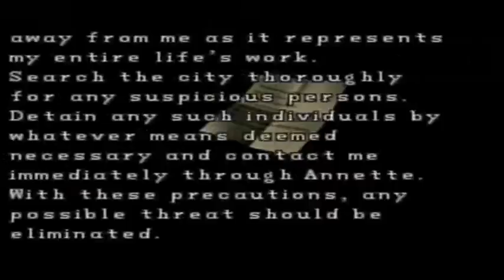DODGE THIS LET'S PLAYS RESIDENT EVIL 2 LEON B A RANK ATTEMPT PART 4 CHECKMATE!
With Halloween being only a month or so away at the time of filming,  I thought Id kick things off with a bang and play the classic survival horror title, Resident Evil 2 for the PlayStation One.  Assuming the role of rookie cop Leon Kennedy, my mission should I choose to accept it, is to finish his B Scenario with an A Ranking overall.  This means I will not be utilising the power of the Rocket Launcher to help me. I will also not be using any special weapons, First Aid Sprays and will not be saving the game.  I also have to finish this Scenario in 3 hours or less.   In order to achieve this feat I must  firstly navigate the streets of Raccoon city which are now swamped with zombies and make my way to the Police department which now serves as the introduction to the game and a main hub of sorts.  Once here its it only by collecting various puzzle pieces and solving the riddles within will further progress be made. Luckily though Leon’s B game is chocked full of weapons and ammunition and healing items, all must be rationed and used carefully and only in the direst of situations.

Unlike the horrors found in the Spencer mansion from the first game, enemies here are a lot more diverse and will attack randomly so its especially important to ensure I keep out of their way as much as possible.  Bosses also do share some particularly vicious moves should I get in their way too much. If Leon takes damage, then he will start to decrease in speed. This will be indicated on the handy dandy health meter which can be seen by popping into the inventory screen.  If more damage is inflicted, then Leon will start to limp and unless a healing item is used then he will die suddenly.

Luckily though Capcom have included a plethora of guns and ammo so even the most timid Resident Evil 2 Player should have little trouble in dispatching the hordes of undead nasties.

As I make my way through the Police station Ill be crossing paths with Claire Redfield who Is searching for her brother Chris who disappeared, soon after the first R E adventure.  Ill also meet a mysterious woman called Ada Wong who seemingly has a vested interest in finding the G virus, A reporter called Ben who is trapped in the bowels of The station, Annette Birkin a crazy scientist with a gun and of course her husband William who after injecting the G virus into himself is in fact looking a wee bit peeky.  Let’s just say he is going through some very interesting changes.

So the quest is on.  Will I be able to get through unscathed and live to tell the tale? Keep watching to find out.
Everything from news, reviews and gaming fluff each and every week.